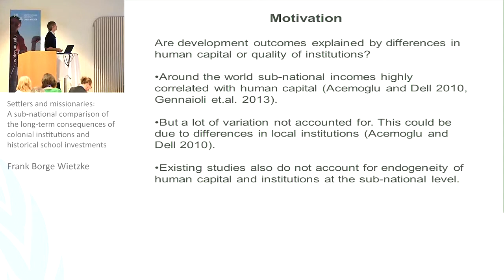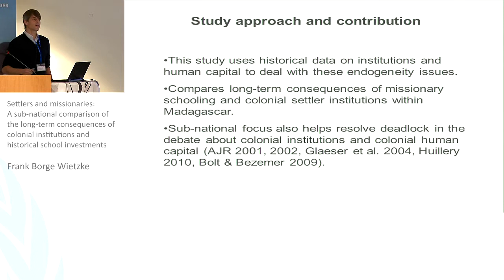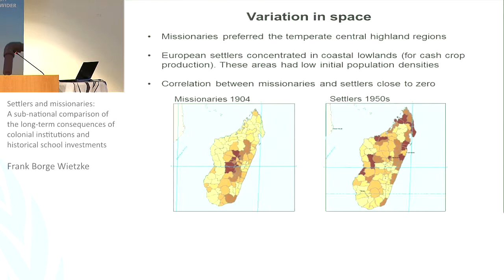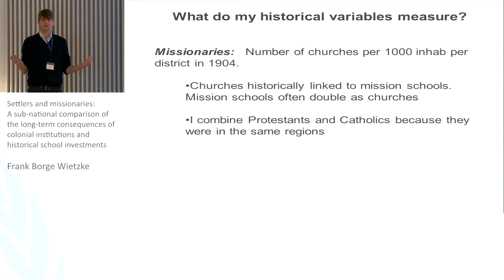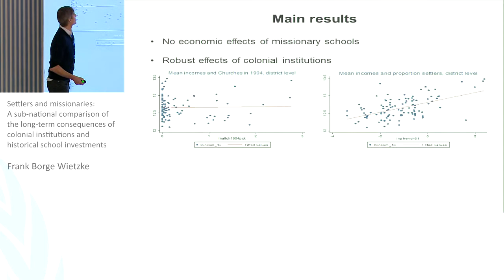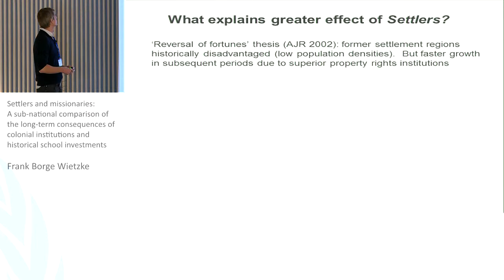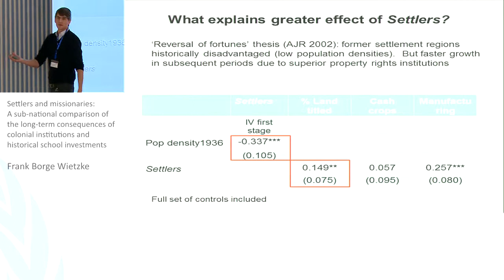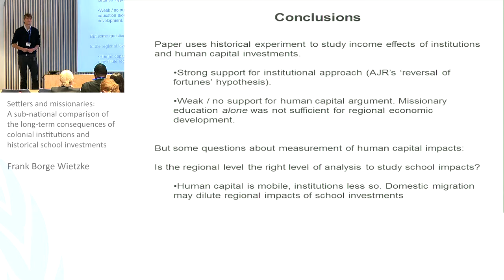IGA Conference - Impact of Social Policy 1/3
Frank Borge Wietzke: Settlers and missionaries: A sub-national comparison of the long-term consequences of colonial institutions and historical school investments